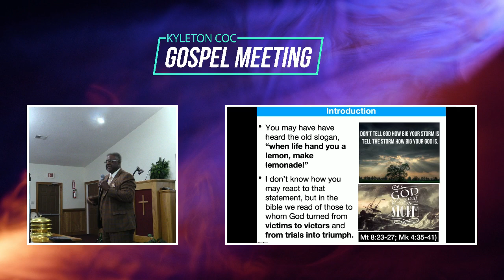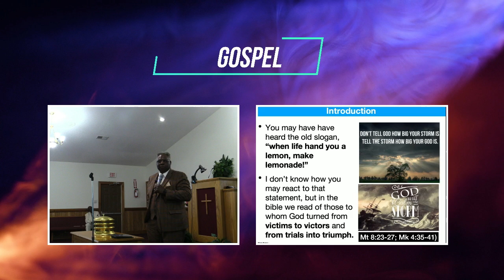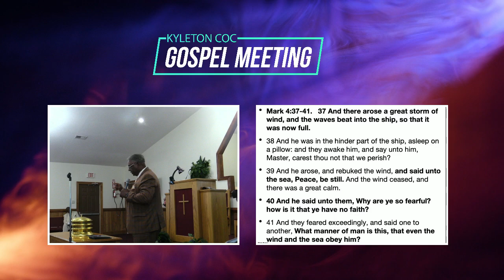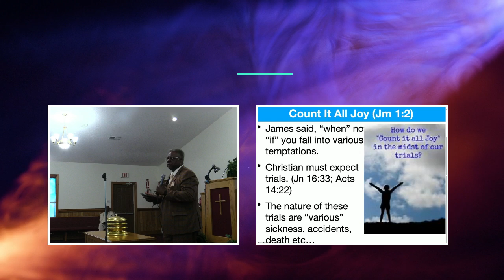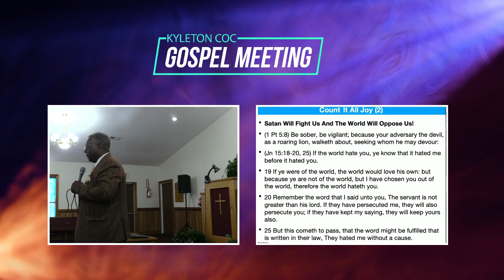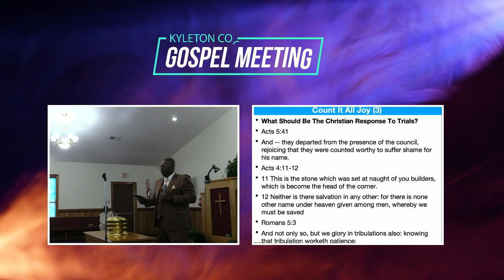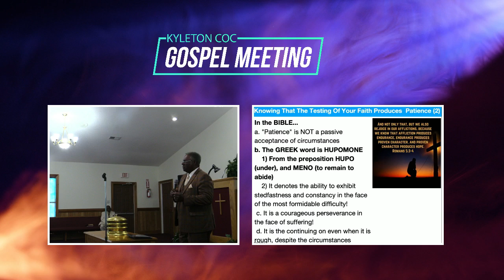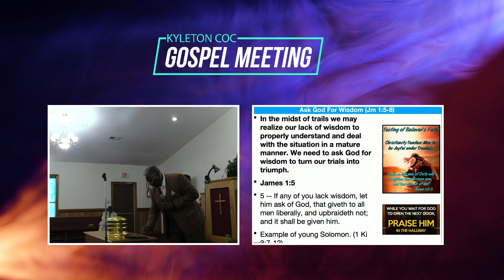Kyleton, Sunday Morning Worship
Kyleton 2024 Gospel Meeting